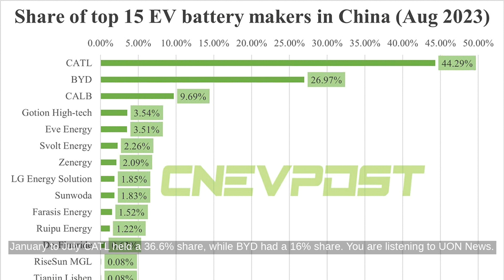August China EV Battery Installations: CATL Rises to 44.29%, BYD Drops to 26.97%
...Source Transcript: According to China EV Post, CATL's share of China's electric vehicle battery market rose in August. The company's power battery installed capacity was 15.45 GWh, giving it a 44.29% market share. Meanwhile, BYD's share slipped to 26.97%. In the LFP battery market, BYD still led with a 39.11% share, but CATL was closing in with a 35.13% share. For the global EV battery market from January to July, CATL held a 36.6% share, while BYD had a 16% share.